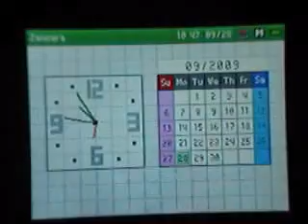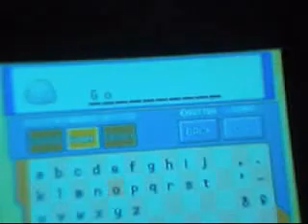Pokemon Platinum - United States Shaymin Event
Well, I thought that it would be cool to upload this video, so here it is! :D